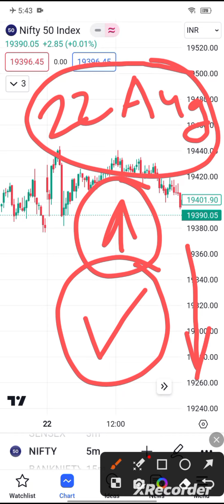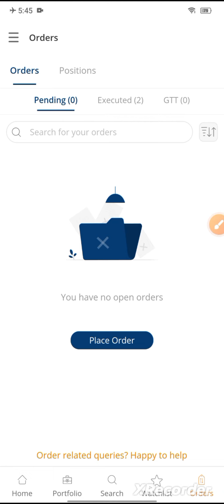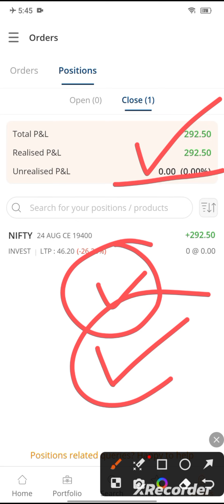Live Trading || Option Buying Scalping || Live Trading Today || 22 Aug Trading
your quarries
live trading